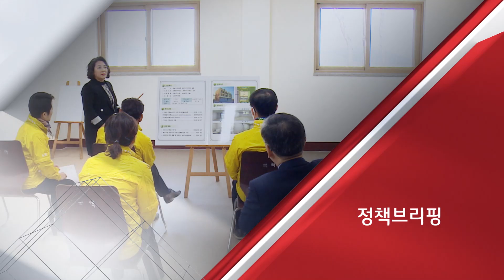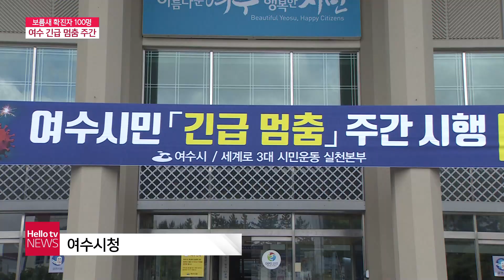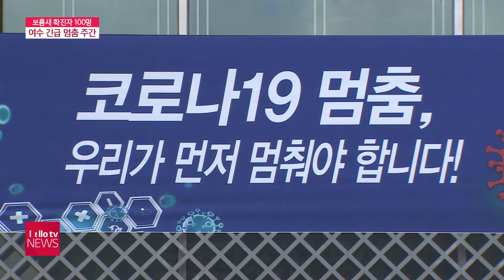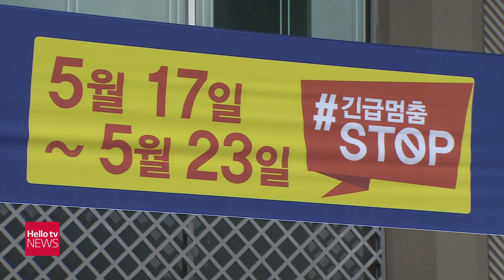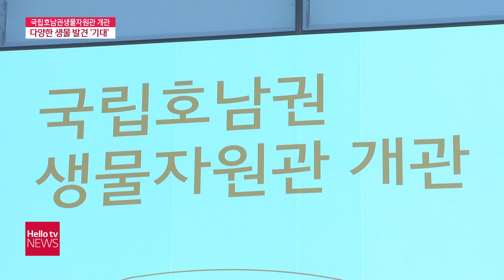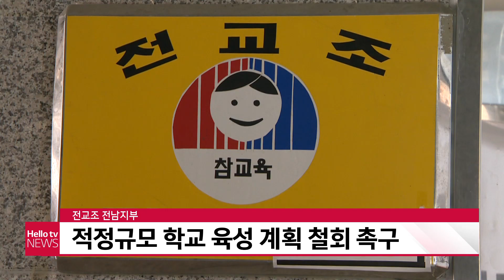헬로TV뉴스 전남 5월 21일(금) 21년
1. 보름새 100명 확진...여수시 긴급 멈춤 선언
2. 전남 60~74세 AZ접종예약률 높아
3. 호남권 생물자원관 다양한 생물 발견 기대